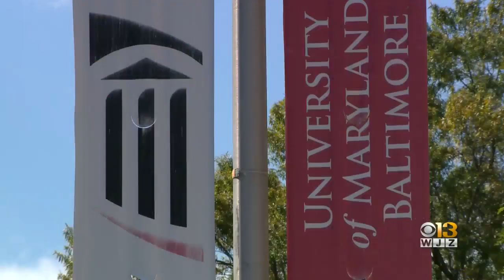UMB Says Private Information Was Compromised In Ransomware Attack